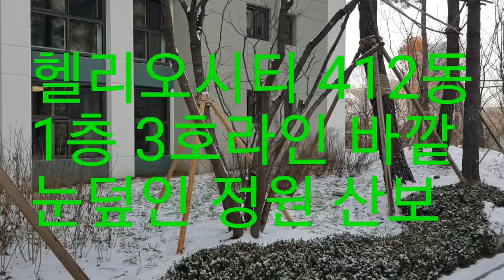헬리오시티 412동 1층 3호라인 눈덮인 정원 산보하다